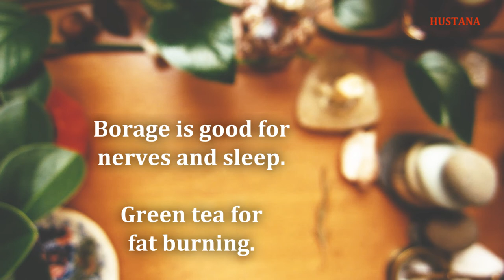Mix Rosemary With...?? - Fat burning or relaxation.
Herbal teas have amazing medicinal properties. But you have to know exactly which one to combine with which one, and this is a great secret science.
I found my life again, I intend to give those secrets to the world.